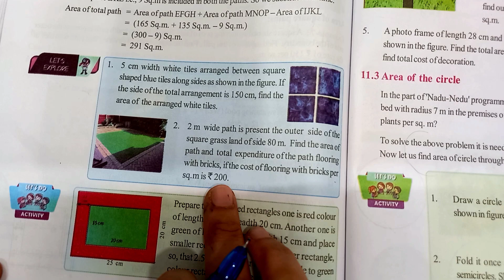7th class maths|chapter11|Area of Plane Figures| Lets Explore| part 2|with notes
💁💁‍♀️Chapter 11 "Area Of Plane Figures"